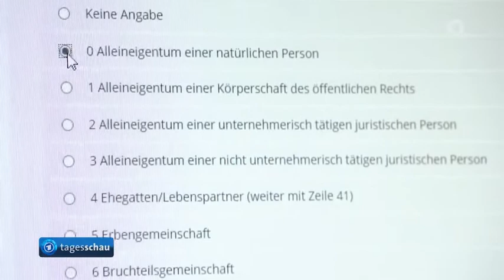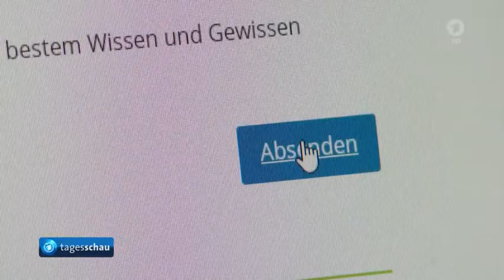Berechnung der Grundsteuer mit Problemen durch Neuregelung.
Neuregelung seit Juli: Probleme bei Berechnung der Grundsteuer
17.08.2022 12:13